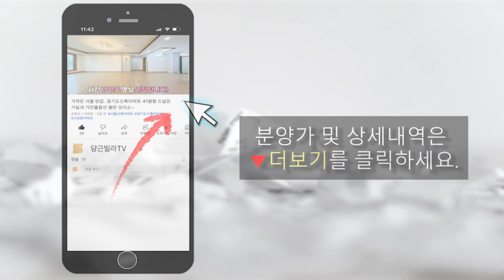위치는 거의 서울 급!! 분양가는 매우 합리적인, 살기좋은 경기도신축아파트 [부천아파트매매][서울아파트매매]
✔ 소재 : 부천시 괴안동 신축아파트

✔ 규모 :  1개동 10층 23세대 / 자주식주차100%

✔ 구조 :  구조: 방3 / 욕실1 / 다용도실2 / 남향
                전세대 3룸 / 일부 테라스 세대 (별도문의)

🚝교통 : 1호선 역곡역 (약 1KM) / 서해선 소사역 (약1.6KM)
               버스정류장(약 50M): 57 / 75 (온수역, KTX광명역 방면)
               수도권제1순환고속도로 시흥IC 인접

🏪학군 : 초등학교(350M) / 중학교(420M)

🏠편의시설:홈플러스 1.1KM / CGV 900M / 부천성모병원 2.2KM

🎁현장특징
초고속 엘리베이터 / 24시 방범용CCTV설치 / 택배함설치
층간소음 완충제사용 / 내진설계 시공 / 열효율 1등급보일러
최신LED조명 / 강마루바닥 / 최고급자재 마감

🎁기본옵션
시스템에어컨 2대
실링펜
인덕션
삼성 빌트인냉장고

✔분양가 : 감정중인 현장으로 유선문의 부탁드립니다.

💌상담&방문예약&촬영문의(연중무휴)👉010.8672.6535
💌카카오톡 상담 (클릭하면 상담가능)